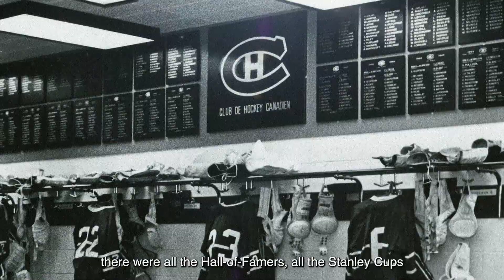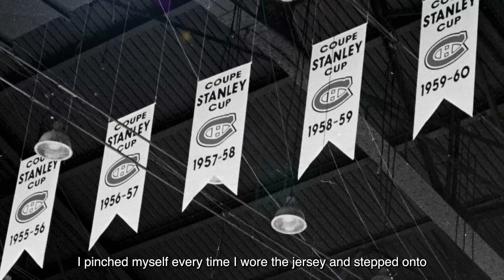Canadiens honour Lafleur with ceremony at Bell Centre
Watch the entire pre-game ceremony honouring the life and legacy of Habs legend Guy Lafleur, who passed away earlier this week at the age of 70.